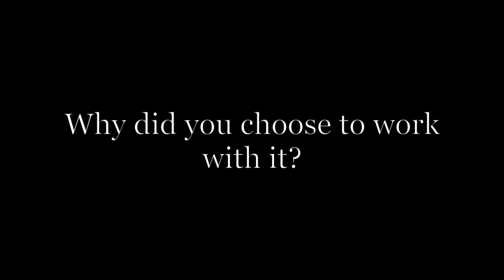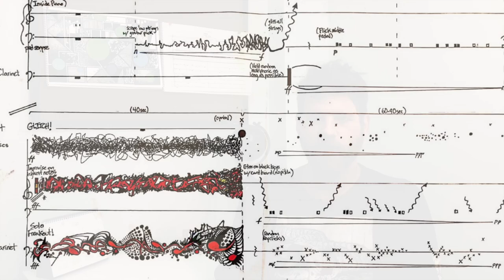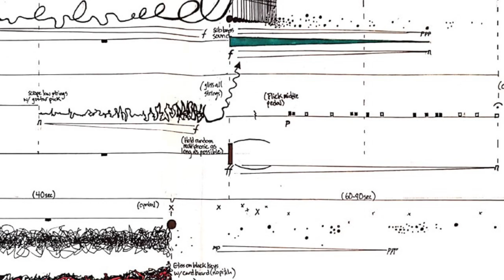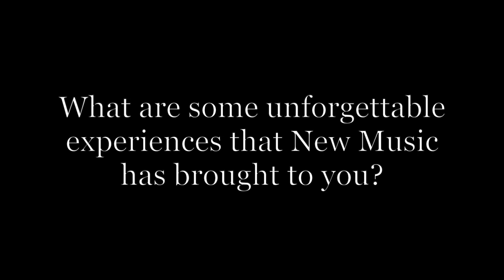Nolan Hildebrand Profile – Part 1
-Questions:

0:00 - What is New Music
1:12 - Why did you choose to work with it?
2:29 - What is the day of a composer like?
4:35 - What are some insights or impressions that your music has made on listeners?
5:49 - What are some unforgettable experiences that New Music has brought to you?

-Artists Mentioned:

Jeff Carey
Matmos